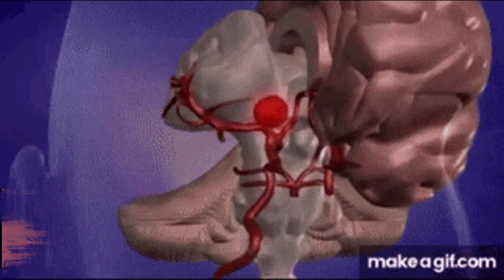Why Do We Feel Sleepy While Studying ? || पढ़ते समय ही नींद क्यों आती है ?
padhte samay neend na aaye iske liye kya karen
padhai ke samay neend aaye to kya kare
padhte samay neend kyun aati hai by glan x teach
पढ़ते समय नींद क्यों आती है ?
पढ़ाई करते समय नींद क्यों आती है
पढ़ते समय हमें नींद क्यों आती है
पढ़ते समय नींद क्यों आती है कारण बताइए
नींद क्यों आती है
पढ़ाई करते समय नींद आए तो क्या करना चाहिए
पढ़ाई के समय ही नींद क्यों आती है
पढ़ाई करने समय नींद क्यों आती है
आपको भी पढ़ाई  करते समय ज्यादा नींद आती है ??

दोस्तों, मुझे आशा है की आपको ये विडियो पसंद आई होगी ओर अगर ऐसा है तो विडियो को लाइक और शेयर कर दीजिये साथ ही सब्सक्राइब के बटन को दबाकर इसकी ऐसी की तैसी जरूर कर देना क्युकी ये

स्नेहपूर्वक धन्यवाद!
"आपका Education Lover

Little Bit about Me [Education Lover] -

This channel [Education Lover] is all about all the latest career updates & technology news, friends here you can watch all the videos in an entertaining way mean
Without boring Need Your Support, Blessing & Regard's (Thanks all of You for watching Video)